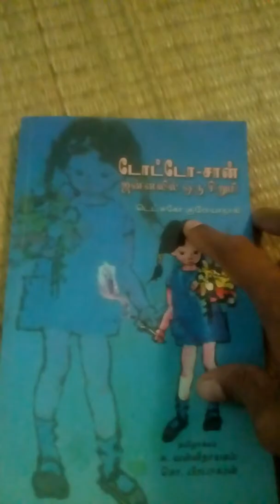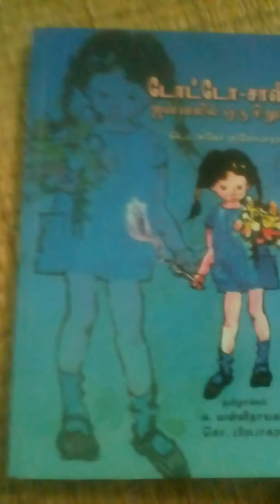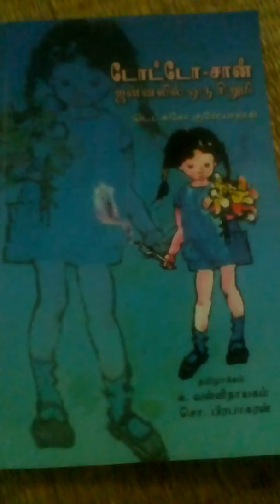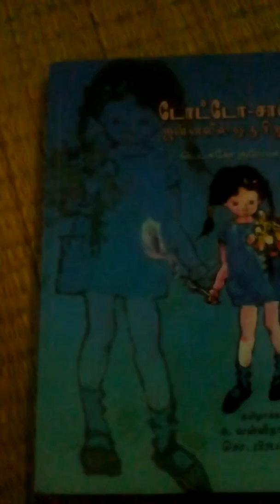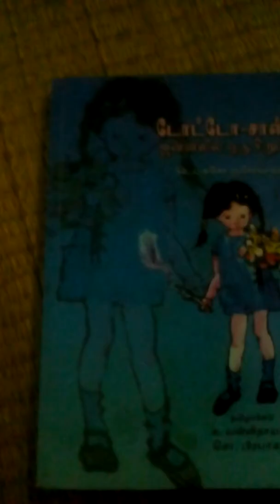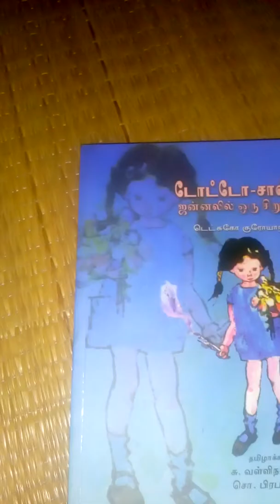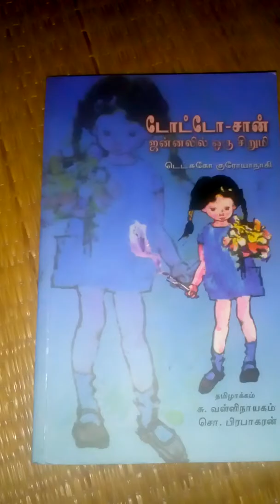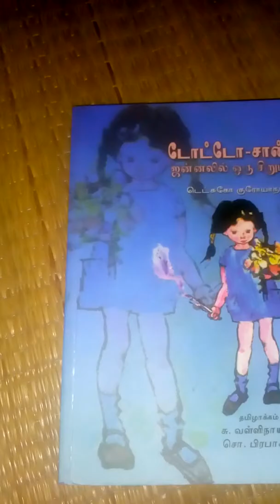Totto- Chan, a book review part 1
It's a book written by tetsuko kuroyanaki, actress, director of Japan's wild animal foundation, social worker. It's was written in Japanese and 45,00,000 copies were sold. In Tamil it was translated by su. Vallinayagam,  so. prabakaran and published by National Book Trust, India.